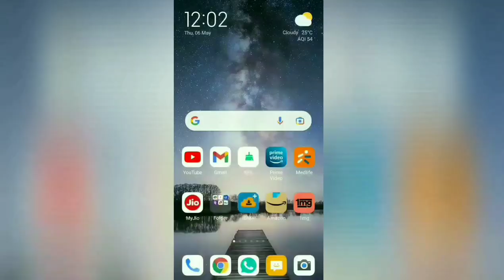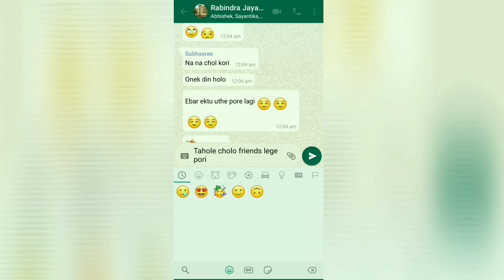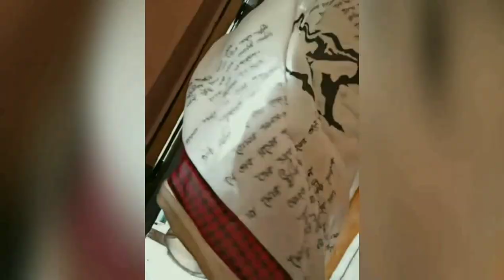| TRAILER - MUKTI O RABINDRANATH | Department of Economics (Katakol), University of Calcutta |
Correction at 4:22 : কাঁটাকল

রবি ঠাকুর আমাদের স্বপনে, মননে, শয়নে, জাগরণে, সর্বত্রই বিরাজমান। এই মহামানবের ১৬০তম জন্মজয়ন্তীতে তাই আমাদের এই কবিপ্রণাম।
'কবিপ্রনাম' এর সঙ্গে এই প্রার্থনা রইলো, হে ঠাকুর, এই পৃথিবীকে সংকট মুক্ত করো,
আবার নব রবিকিরণে সমৃদ্ধ নতুন ভোর আসুক।
আমার এই মা বসুন্ধরা আবার নতুন করে হাসুক।🍂

Katakol family is all set to release it's in-house production "Mukti o Rabindranath".

We would be premiering the event live on YouTube, on 16th May from 5.30 pm, in the same channel.

আমরা সবাই তো থাকছি।
সঙ্গে কিন্ত আরো একজন থাকছেন
জানতে হলে শেষ অব্দি থাকতে হবে কিন্তু ।

So, save the date and get ready for the escape we wished for🔥

Cinematography - Subhasree
Script & Screenplay - Suvam
Imagination - Somshankar, Abhishek, Suvam, Maitreyee, Sayantika, Subhasree, Saptarshi, Niladri
Edit - Saptarshi and Suvam
Frustrated Student - Saptarshi
News Anchor - Sayantika
Girl running into freedom - Sristi